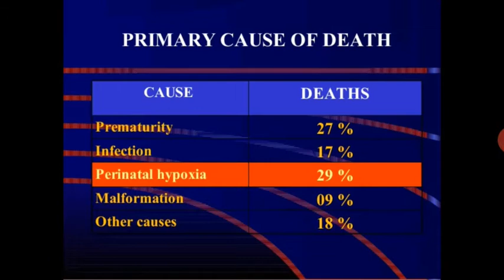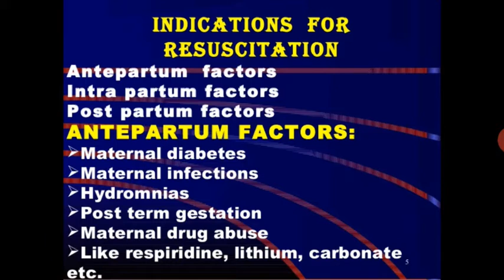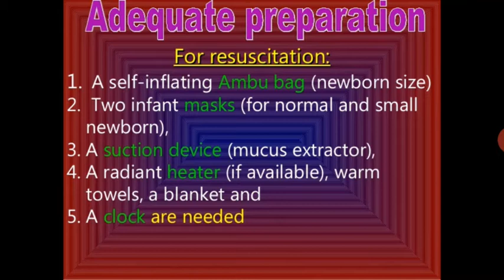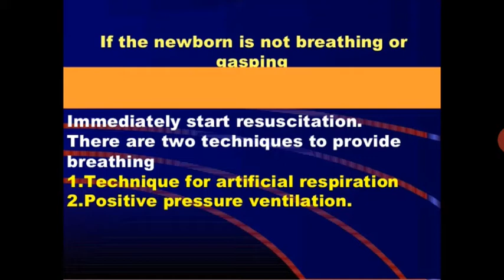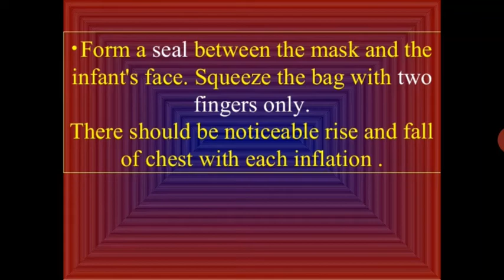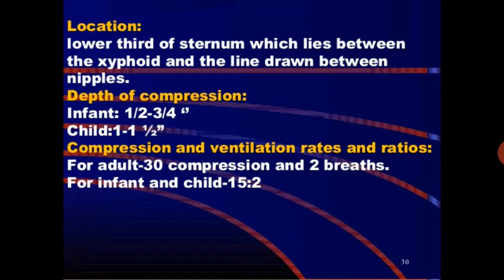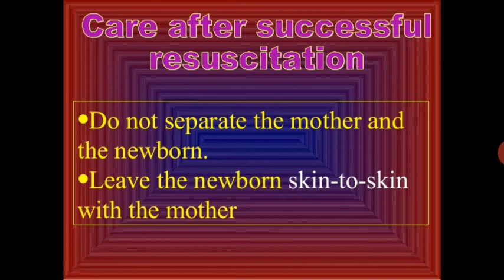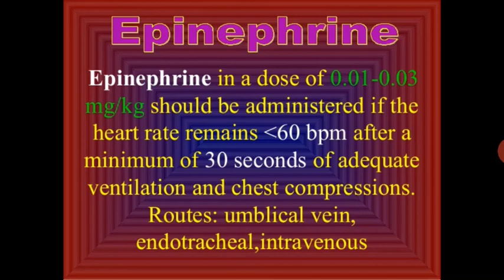Meenakshi Ma'am Topic:- Neonatal Resuscitation.